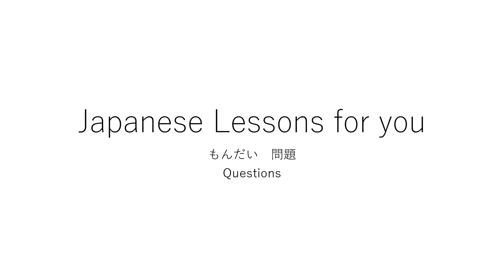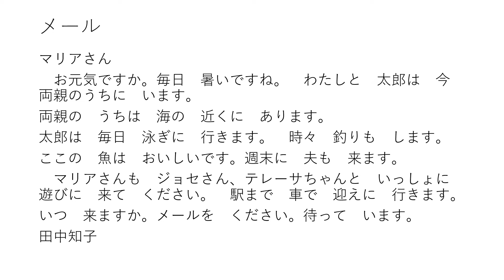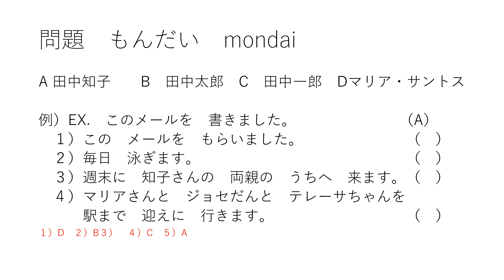【 Japanese Lessons for you 】 mondai もんだい Answer yours on my comment,please,